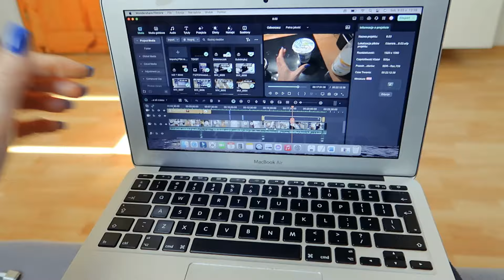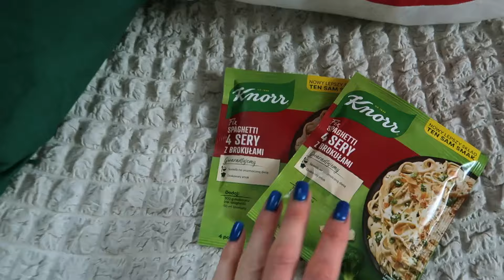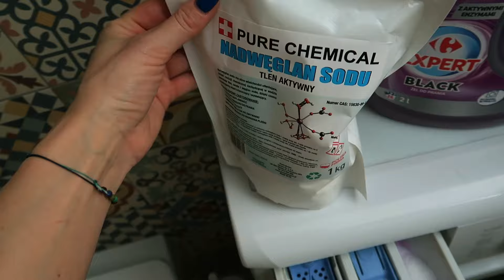VLOG : MMA🥊MĘSKI WIECZÓR Z NIM🥊 | Ewelina Gilarska